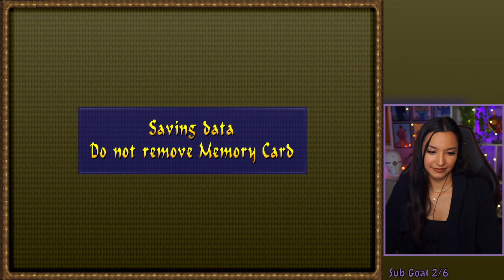First Playthrough | Tomb Raider: The Last Revelation | Part 10 | Let's Play w/ imkataclysm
Tomb Raider: The Last Revelation | Part 10